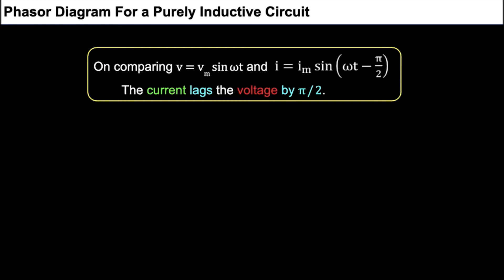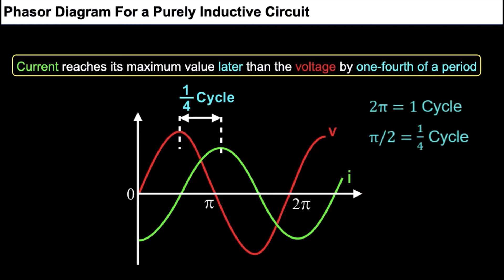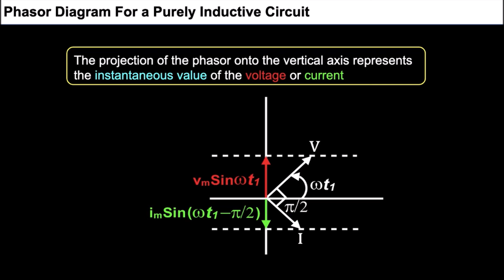3. 12P07.2 CV2 Phasor Diagram for a purely Inductive Circuit